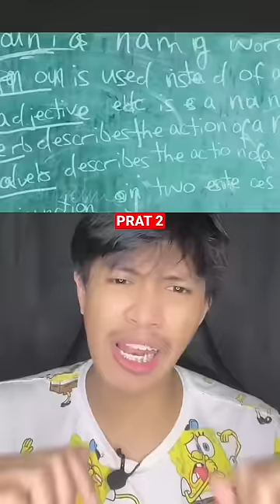10 TAHUN DIANGGAP B0D0H, PADAHAL SANGAT CERDAS‼️😭 | Ale Khin